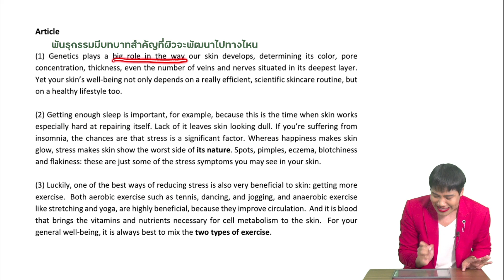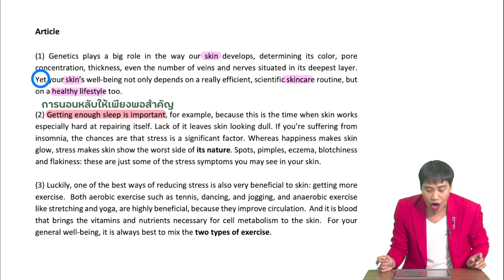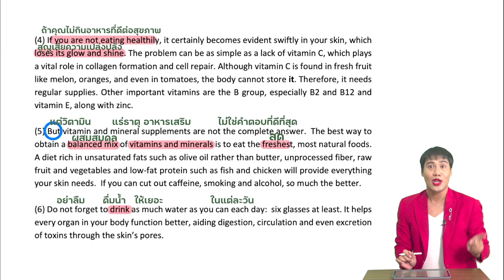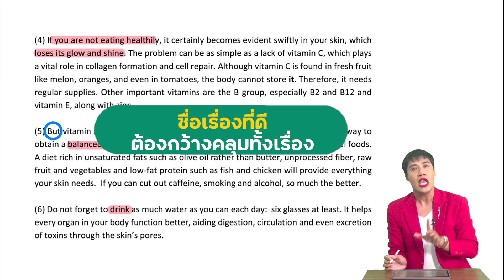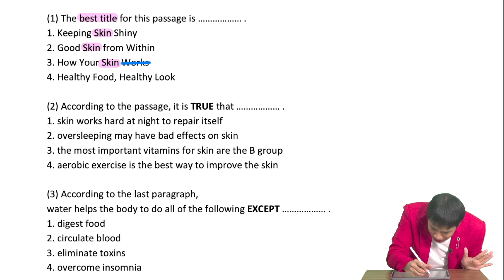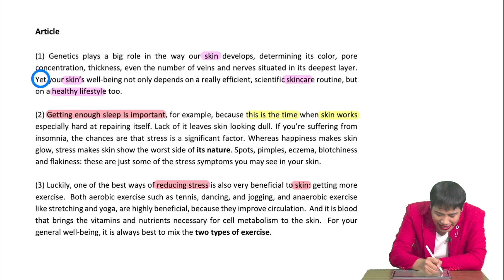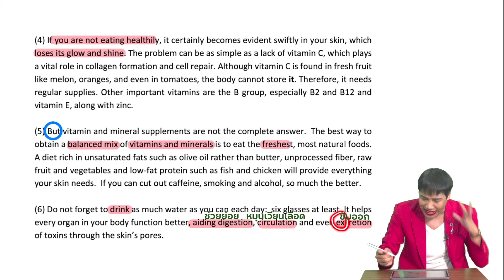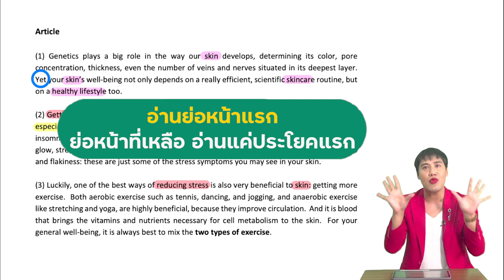เฉลยแนวข้อสอบ "บทความยาว" A-LEVEL มีนานี้เจอแน่!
ติวเต็มๆ ครบทุกพาร์ต คลิกลิงก์ด้านล่าง

ฝึกทำโจทย์ A-LEVEL อังกฤษ เทคนิคลับเต็ม แถมฟรี! คลิปสอนจากครูพี่วัน
คลิกลิงก์ด้านล่าง